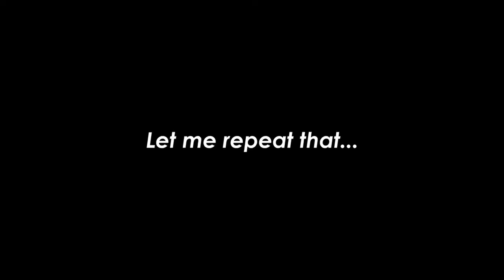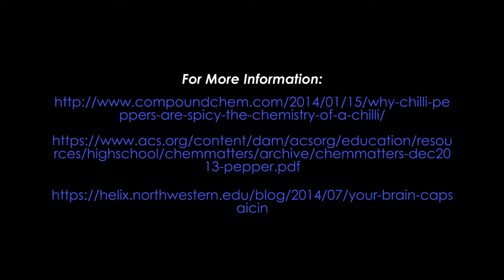Hot Chili Pepper Bio-Chemistry 101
So what actually happens when you eat a superhot chili pepper?